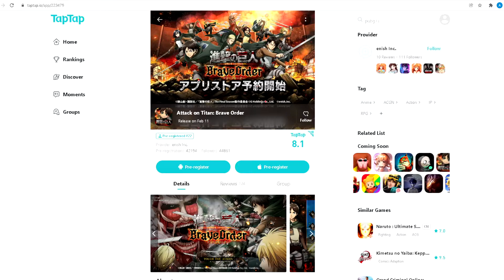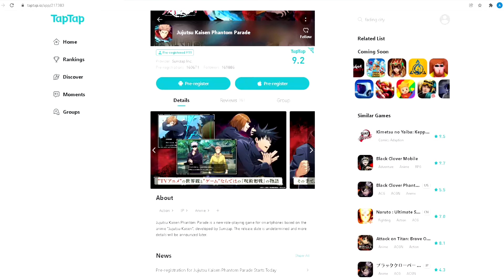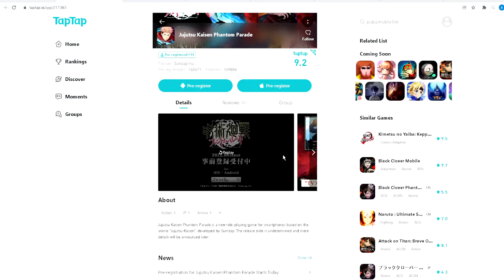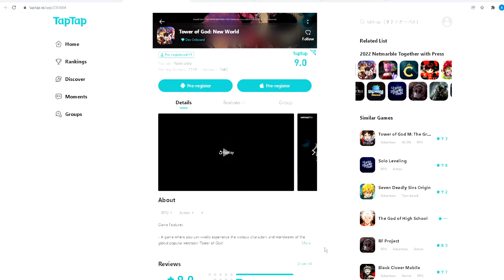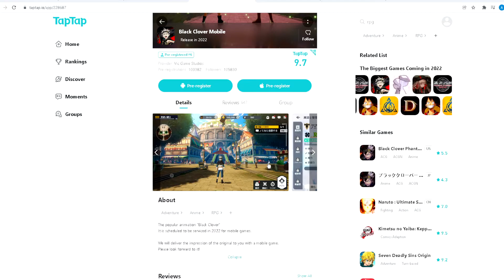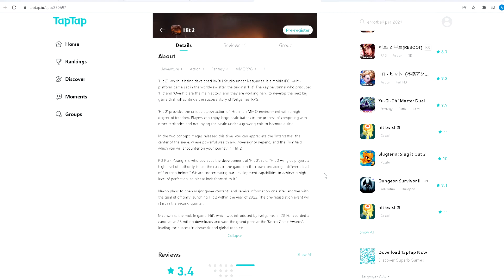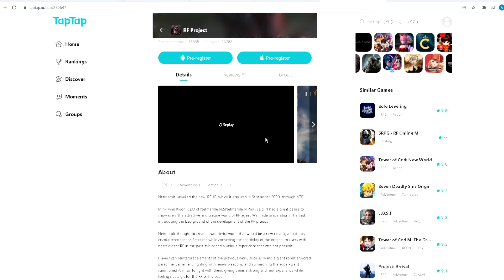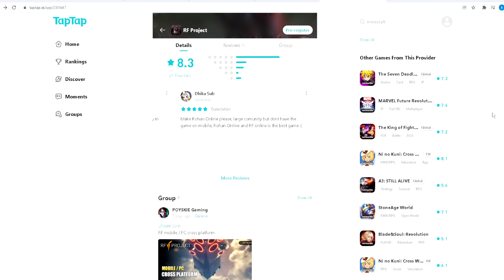RF Project / Tower of God: New World / Black Clover Mobile - Game Mobile Wajib Kamu Cobain Nanti!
Ini dia Game Mobile keren yang wajib kamu cobain nanti saat rilis. Sumpah, keren banget. Ada beberapa yang udah ketahuan kapan rilisnya dan yang belum pasti. Lebih jelasnya saya bahas di video ini.